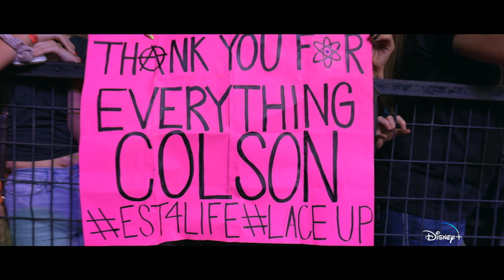Machine Gun Kelly's Life In Pink | Official Trailer | Disney+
Get inside the mind of this generation’s most polarizing rockstar. MGKLifeInPink, an Original documentary, is coming soon to DisneyPlus.